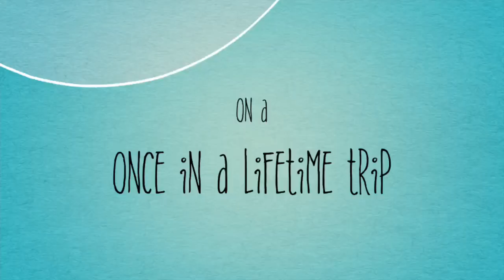Aurora Introducing Willow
Big sis introduces lil sis